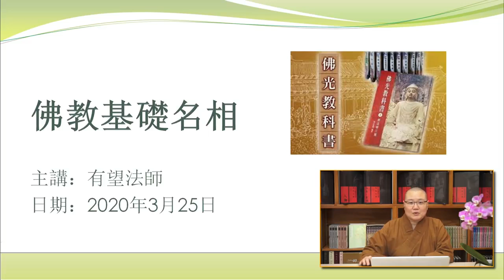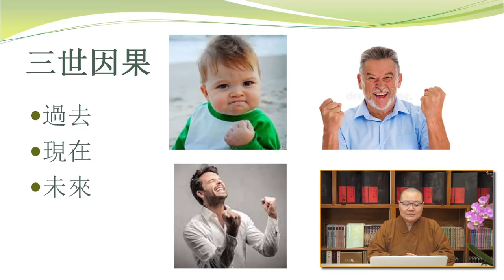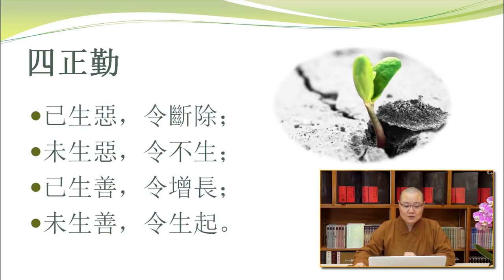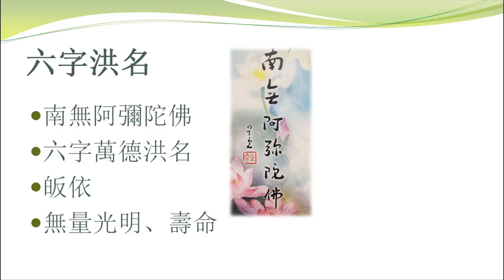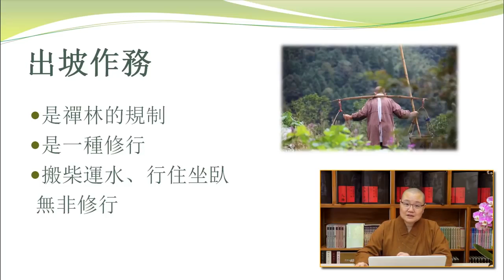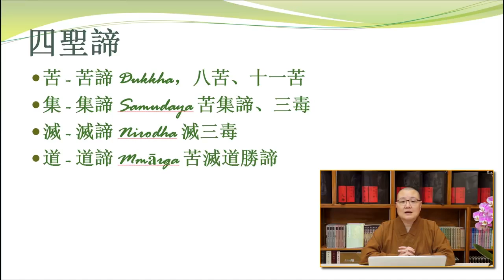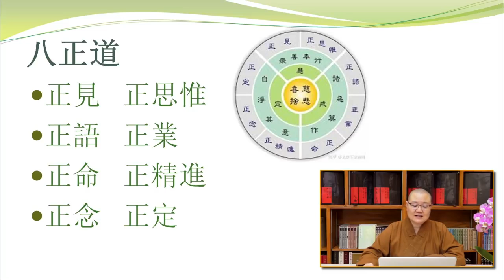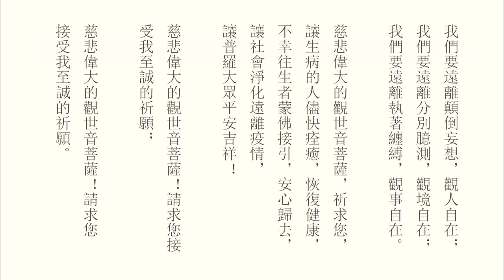20200325 佛光山紐約道場 國語佛學課 佛教入門八堂課（4）基礎名相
網路佛學課程丶網路法會直播
Online Dharma Lessons & Live Buddhist Chanting Services